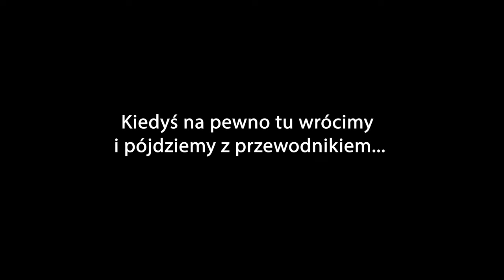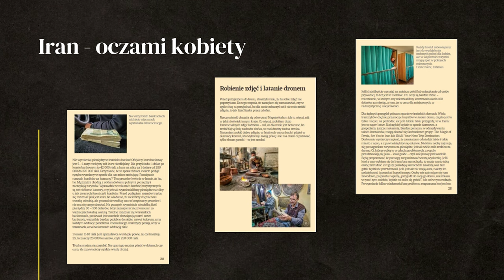MUSIELIŚMY SIĘ PODDAĆ :( Kanion Reghz i Wodospad Tang-e Boraq - IRAN #31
Znalezienie niektórych atrakcji w Iranie nie jest łatwe. Tak było w przypadku Kanionu Reghz. Z wodospadem Tang-e Boraq, było już znacznie łatwiej. A pod koniec odcinka rozmawiamy z Kurdyjką, o trudach mieszania w Iranie.

0:00 - Szukanie atrakcji w Iranie
3:49 - Kanion Reghz
13:42 - Wodospad Tang-e Boraq
17:00 - Dlaczego Kurdzi nie chcą mieszkać w Iranie